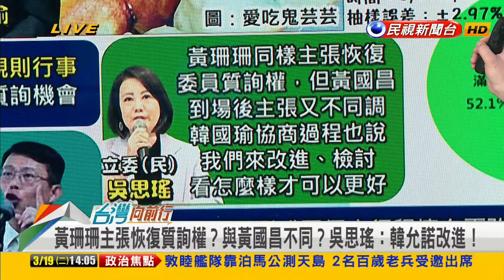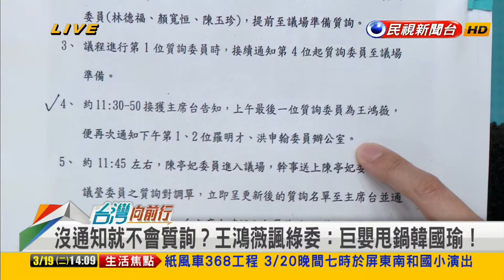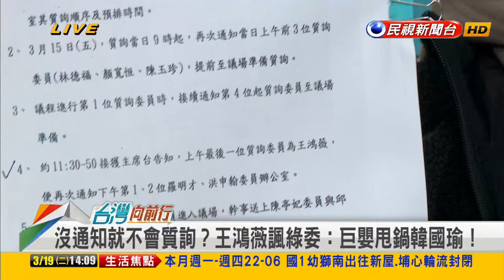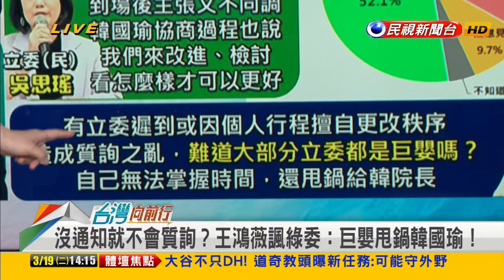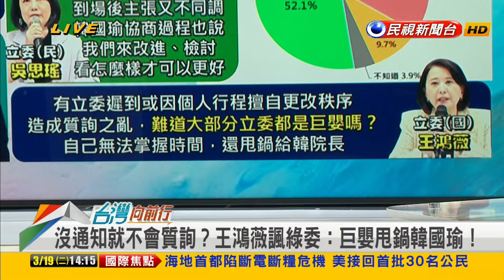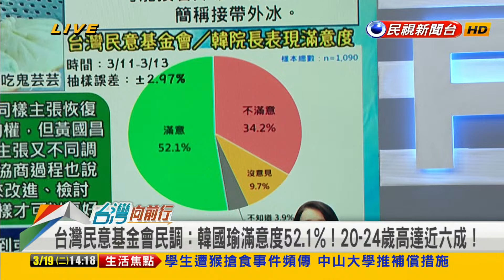2024.03.19【台灣向前行 Part1】韓國瑜沒收立委質詢權！三黨協商破局！總質詢照規則不照慣例？院長功用大打折？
韓沒收質詢權！三黨協商破局！藍要綠"先道歉"？不溯及既往？
黃國昌"韓基於善意扛下爭議" 傅崐萁堅持按議事規則！三黨協商破局！
批綠委不守時！立院總質詢整排空位！林楚茵：國民黨委員坐在哪？
國會亂糟糟？本末倒置？張銘祐：藍營做了什麼福國利民的事？
藍白稱"照規則"！韓院長立場？卓冠廷：韓違反"議事慣例"！
韓國瑜下馬威？質詢羅生門？卓冠廷：問題是羅明才遲到！
藍綠質詢之亂！照規則不照慣例？陳偉杰：韓也是第一次當院長！
沒收質詢骨牌效應！始作俑者是誰？照規則？院長功用大打折？
韓滿意度52.1%！質詢之亂前調查！顏若芳：要看下一份民調！

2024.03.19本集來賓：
民進黨新北市議員
民進黨台北市議員